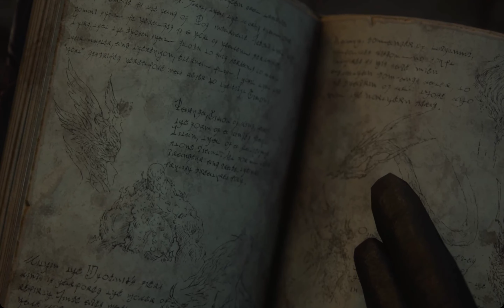Clive is Making me Writhe | Final Fantasy 16 Part 10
We are getting so ever closer to the end and that means Banabus (random character) must die!

OG Aired: August 3rd, 2023